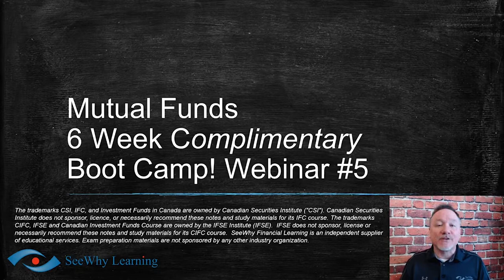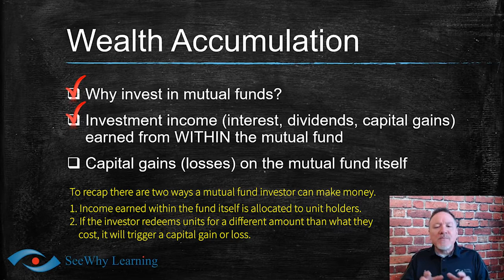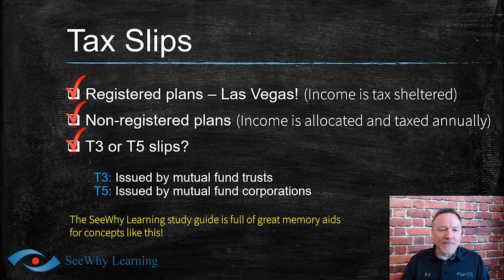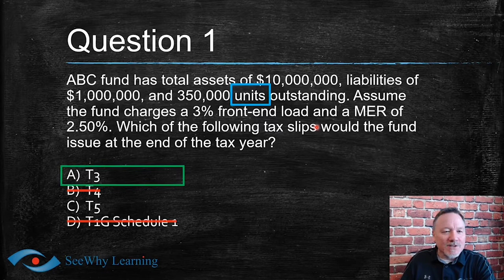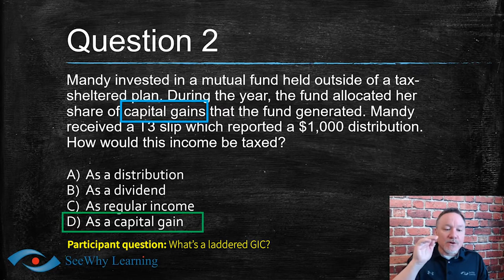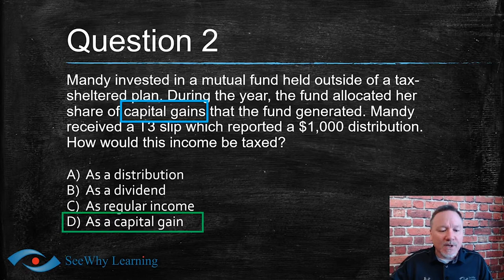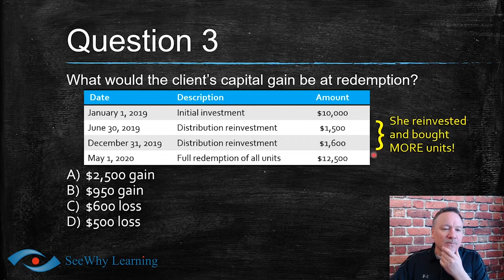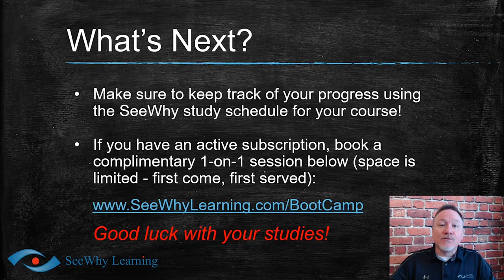Mutual Funds Course Boot Camp | Session #5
Welcome to week five of our Mutual Funds Course Boot Camp! Each week we are offering:

A 6-week part-time study schedule

Live stream webinars (like this one!), every Monday at 3 PM ET. Webinars are free of charge, regardless of whether or not participants are SeeWhy clients, so we invite everyone to join!

Our study coaches will be available via telephone each Friday in 15-minute increments. Time slots are limited, and are available on a first-come first-serve basis to students with an active SeeWhy Mutual Funds subscription. Limit of one session per student per Friday.

About SeeWhy Learning:

SeeWhy Financial Learning Inc. is a Canadian company based in Milton, Ontario. All of SeeWhy Learning's exam preparation course materials and study tools are created in-house by professional, industry-leading, expert trainers and course writers. Online, email and telephone support are also in-house and staffed by industry and IT experienced team members.

The founders and support management of SeeWhy Financial Learning have over 35 years of combined experience coaching and assisting thousands of students through their financial services education and regulatory exams with tremendous success.

After hearing a topic explained properly by one of our trainers, our students often say,"Why doesn't the textbook just teach it that way?". Frankly, we're not sure, so we started our own company! We have a knack for making concepts seem easy.